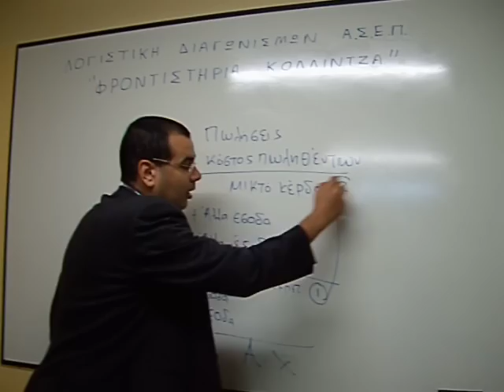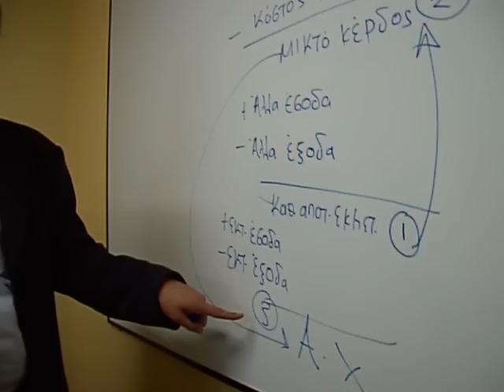Δείγμα διδασκαλίας Λογιστικής 2 (Κολλίντζας)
Φροντιστήρια Κολλίντζας. Μάθημα Λογιστικής. Διαγωνισμός ευρύτερου δημόσιου τομέα. Διδάσκων: Σοφοκλής Κωτούλας.

ΠΑΝΕΠΙΣΤΗΜΙΑΚΑ ΦΡΟΝΤΙΣΤΗΡΙΑ ΚΟΛΛΙΝΤΖΑ
Κάνιγγος 10, 5ος όροφος. Τηλ: 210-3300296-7
Ετοιμαστείτε για επιτυχίες στο Δημόσιο!